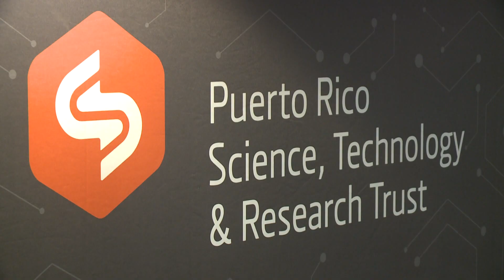Puerto Rico Science Trust invierte $1.5 millones en investigaciones locales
Unos diez investigadores que se destacan en la isla recibieron una subvención total de 1.5 millones de dólares como ganadores del Advanced Research Grant 2024 que otorga el Fideicomiso de Ciencia, Tecnología e Investigación de Puerto Rico. Con el informe Félix Alemán.